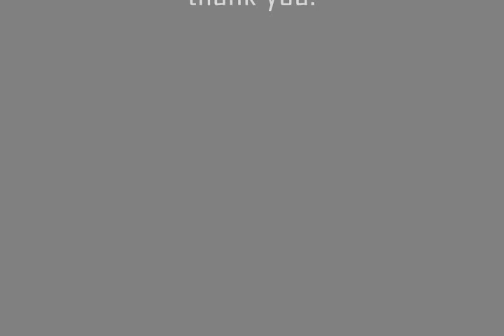Ernie Burgos - Rock With by Janet Jackson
so i've been tryna work on my freestyle bc i feel like it's boring and repetitive. i decided to record my progress for future reference. enjoy my journey. (: